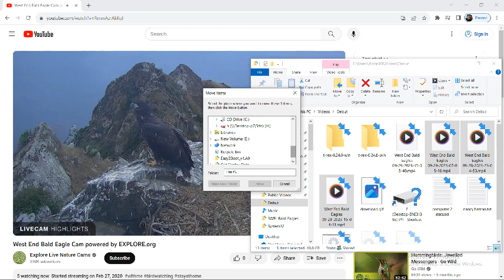West End Bald Eagles 09/29/2023 15:05